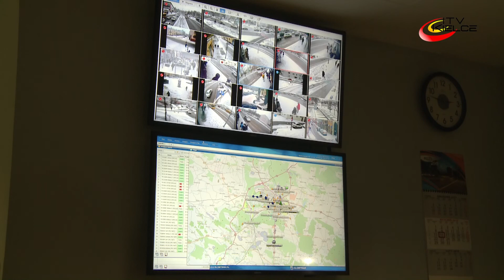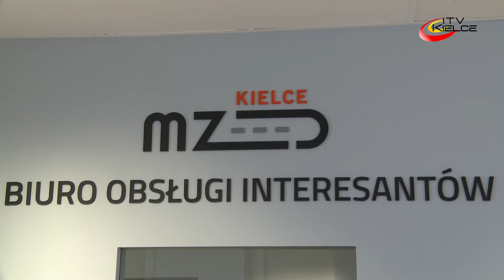MZD monitoruje „Akcję Zima” – ITV Kielce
W ramach  „Akcji Zima” Miejski Zarząd Dróg w Kielcach uruchomił całodobowy monitoring ulic. Kamery mają pomóc m.in. w nadzorowaniu pojazdów biorących udział w działaniach, mających na celu utrzymanie odpowiedniego stanu ulic w mieście podczas opadów atmosferycznych.
Wszelkie problemy związane z odśnieżaniem dróg można zgłaszać całodobowo  do Miejskiego Zarządu Dróg pod numerem telefonu  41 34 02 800.
Dla wygody i usprawnienia obsługi mieszkańców MZD uruchomił Biuro Obsługi Interesantów, które  mieści się na parterze instytucji przy ulicy Prendowskiej 7.
Instytucja planuje także zainstalowanie w budynku automatu, gdzie interesanci będą  mogli na miejscu uiścić opłaty administracyjne.